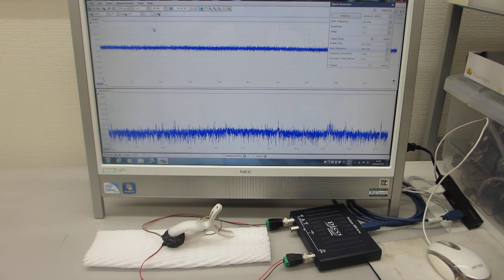超音波の伝搬特性テスト(超音波プローブの製造技術）